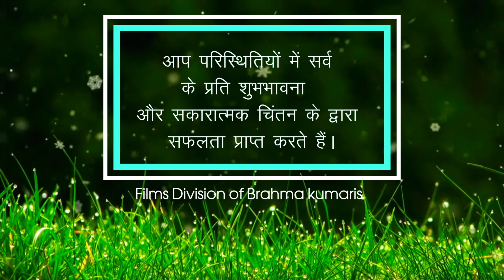THOUGHT FOR TODAY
A single positive thought can make your day successful. Have a great day! Om Shanti.